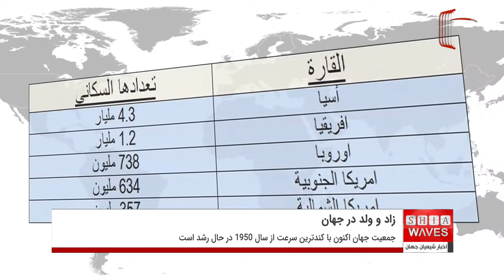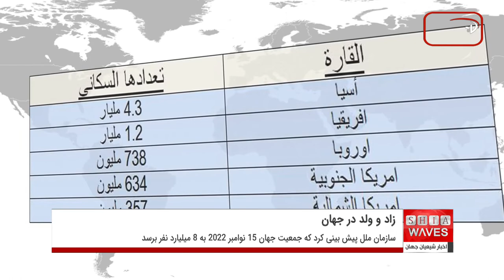کشورهایی که پيشتاز زاد و ولد در جهان هستند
دپارتمان امور اقتصادی و اجتماعی سازمان ملل متحد پیش بینی کرد که جمعیت جهان 15 نوامبر 2022 به 8 میلیارد نفر برسد و هند در سال 2023، از نظر جمعیتی به عنوان پرجمعیت ترین کشور جهان، جایگزین چین خواهد شد.
طبق گزارش وزارت امور اقتصادی و اجتماعی سازمان ملل، جمعیت جهان اکنون با کندترین سرعت از سال 1950 در حال رشد است و ممکن است در سال 2030 به حدود 8.5 میلیارد نفر و در سال 2050 به 9.7 میلیارد نفر برسد.
در همین حال "آنتونیو گوترش" دبیرکل سازمان ملل بدون اشاره به جزییات بیشتری در این باره گفت: نقطه عطف جمعیت جهان یاداوری مسئولیت مشترک ما برای مراقبت از کره زمین و لحظه ای برای تامل در این مورد است که هنوز به تعهدات خود نسبت به یکدیگر کوتاهی می کنیم.
در حالی که کاهش آشکار در نرخ باروری در چندین کشور توسعه یافته مشاهده شده، افزایش مورد انتظار در جمعیت زمین در دهه های آینده در بیش از نیمی از آن در هشت کشور متمرکز خواهد شد.
بر اساس گزارش سازمان ملل متحد، این کشورها عبارتند از: جمهوری دموکراتیک کنگو، مصر، اتیوپی، هند، نیجریه، پاکستان، فیلیپین و تانزانیا.